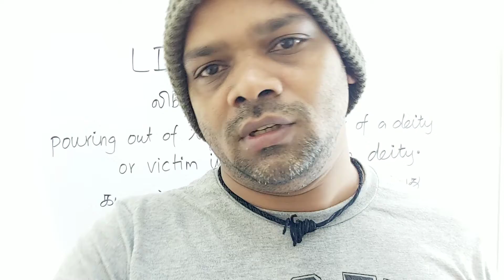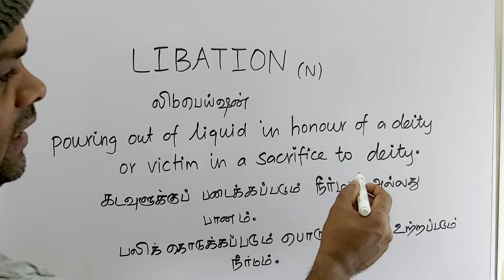LIBATION tamil meaning/sasikumar